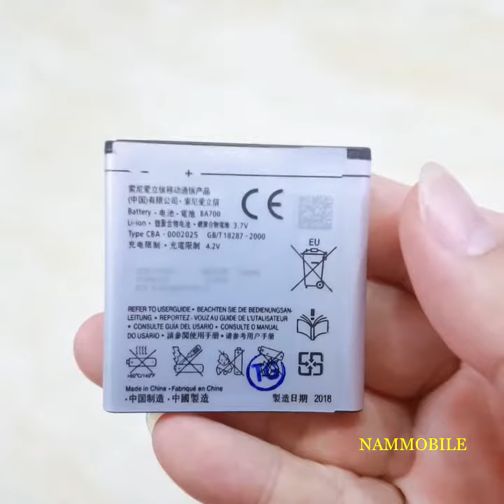Pin Sony Xperia Neo Neo V MT11 Mt15 MT15i MT16i Pro Kyno Ray BA700 1500 mAh zin chính hãng